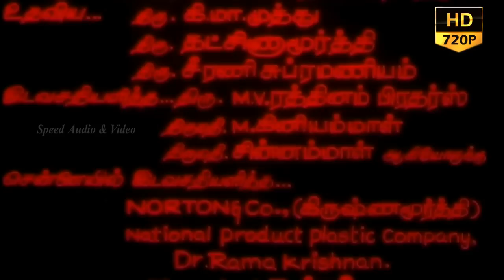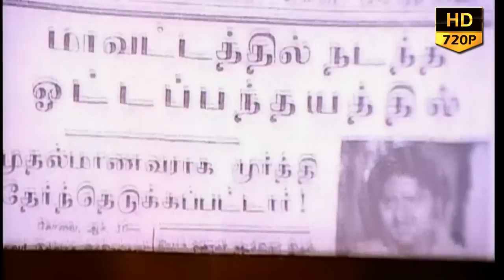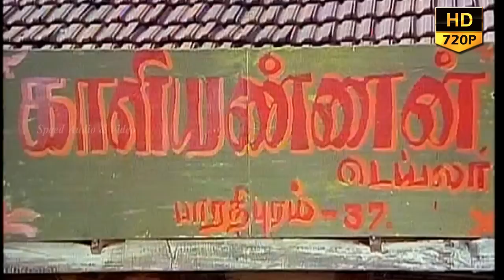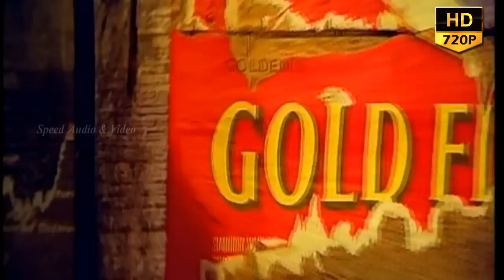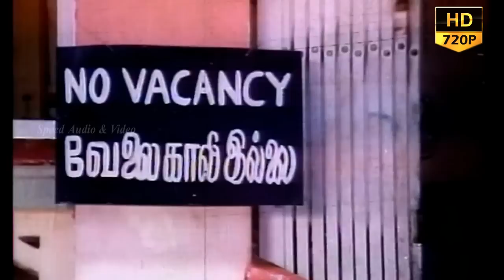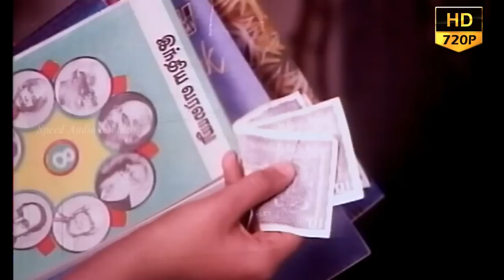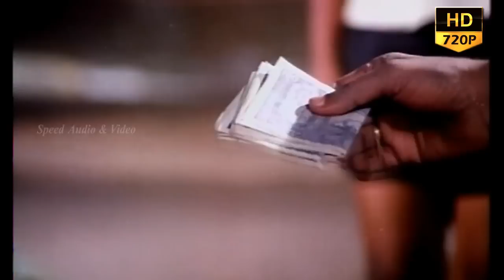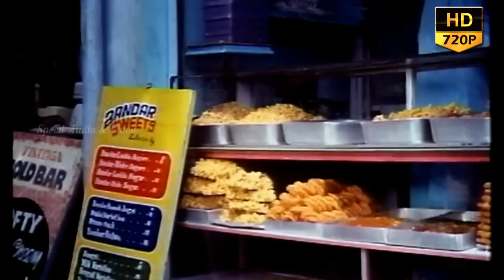Suvarilladha Chiththirangal | Evergreen Tamil Full Movie | Sudhakar | Sumathi | Bhagyaraj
Director: K. Bhagyaraj
Cast: Bhagyaraj , Sumathi, sudhakar
Music composed by: Gangai Amaran

சுவர் இல்லாத சித்திரங்கள்